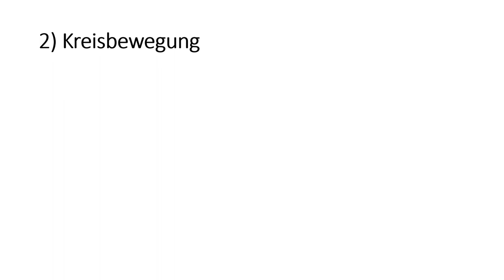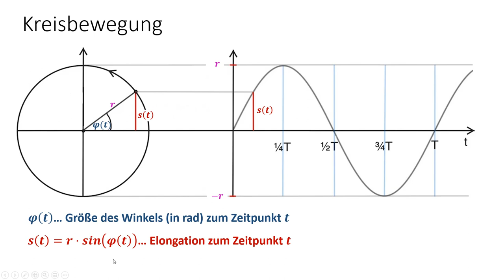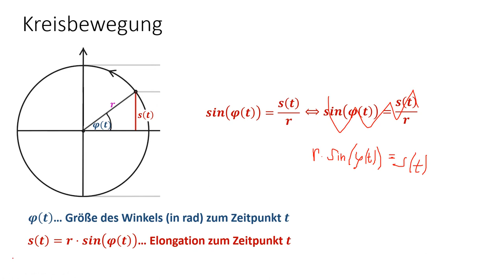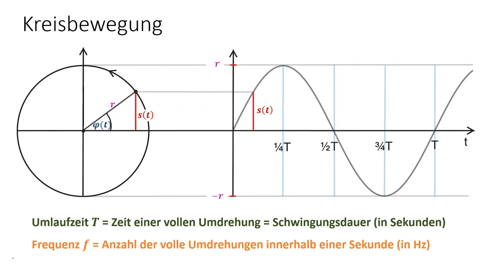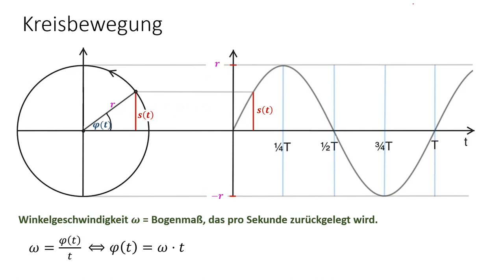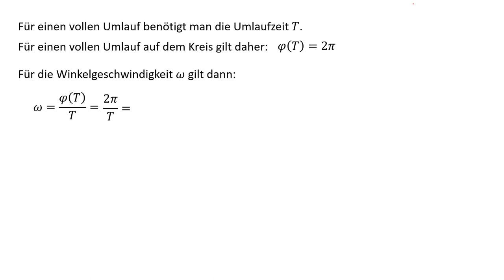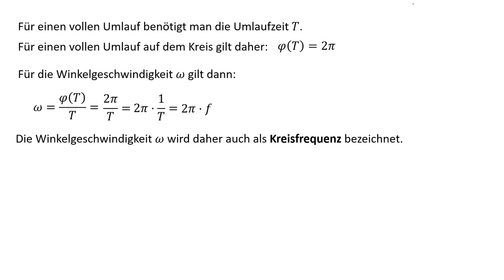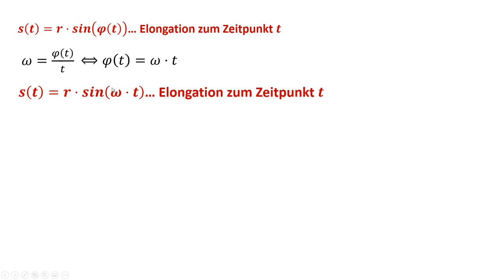Harmonische Schwingungen (Teil2): Kreisbewegung